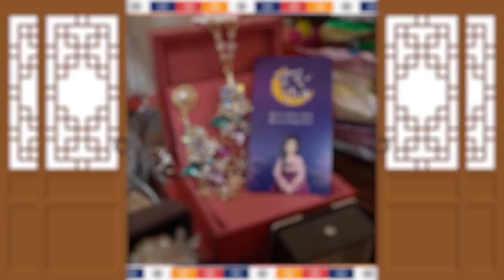★'남자가 꼬이는 살' 도화살 관상과 사주의 특징★ ''인기는 많지만 외로움을 많이탄다면 도화살사주!!'' 애동제자 별꽃선녀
자막

★대표블로그★
-올마이티TV